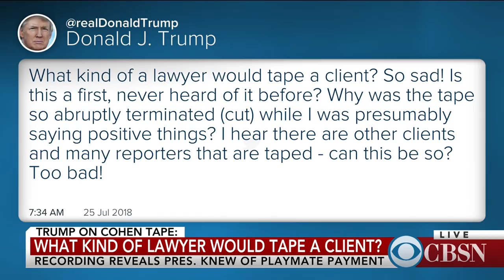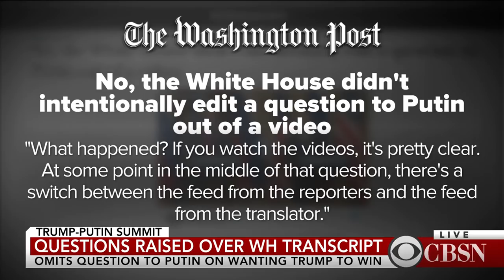Trump questions why a lawyer would tape a client after Cohen releases tape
President Trump on Twitter slammed his former lawyer Michael Cohen for taping a conversation, but the president did not address the content of the recording. The Hill editor-in-chief Bob Cusack joins CBSN to discuss the latest on fallout over what the recording does - and doesn't - reveal.